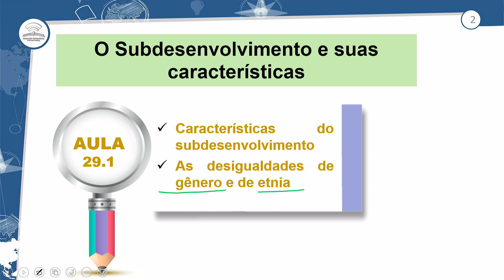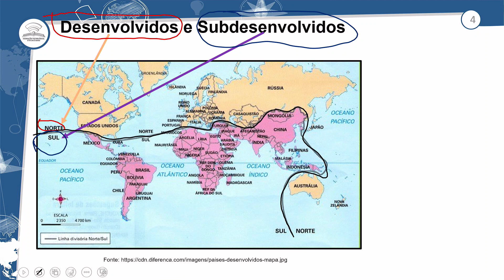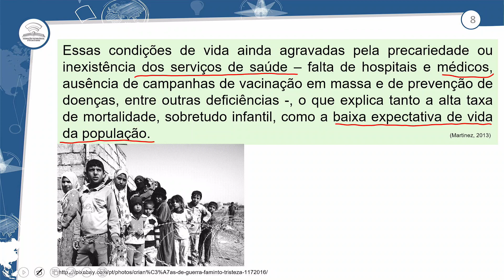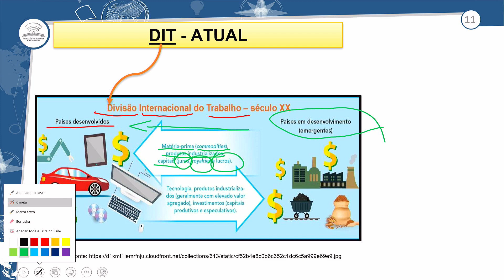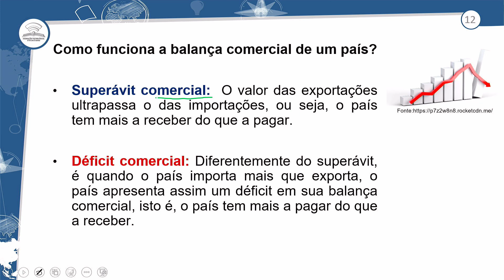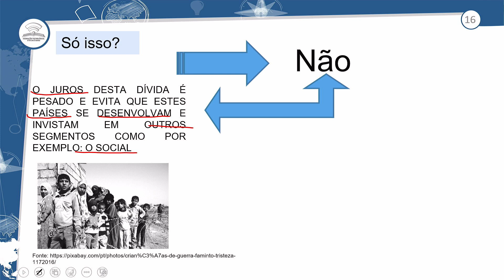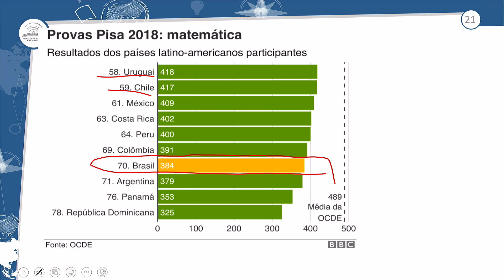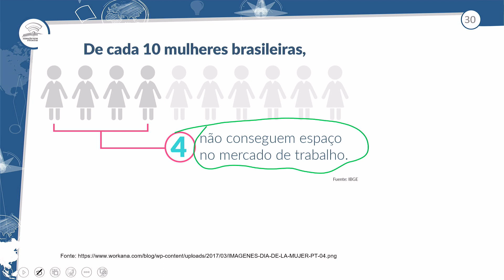29.1 - O SUBDESENVOLVIMENTO E SUAS CARACTERÍSTICAS - GEOGRAFIA - 3º ANO E.M - AULA 29.1/2023